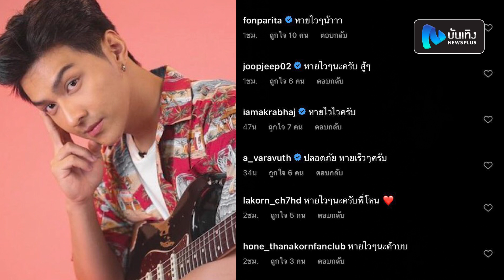โหน ธนากร ประกาศติดโควิดหลังฉีดวัคซีนครบ2เข็มแล้ว พร้อมเผยไทม์ไลน์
อีกหนึ่งคนบันเทิงคนล่าสุดที่ออกมาประกาศว่าติดเชื้อโควิด-19 สำหรับนักแสดงจากช่อง7สี หนุ่ม โหนธนากร ซึ่งเจ้าตัวได้โพสต์แจ้งผ่านทางไอจีส่วนตัวว่าหลังจากที่หลานตรวจพบเชื้อ ตนก็รีบทำการตรวจหาเชื้อทันทีและทราบผลเมื่อคืนว่าพบเชื้อเช่นกัน พร้อมเผยไทม์ไลน์ตั้งแต่วันที่29 มิถุนายน จนถึงวันนี้ ซึ่งหนุ่มโหนได้ฉีดวัคซีนครบ2เข็มแล้ว โดยอาการล่าสุดคือมีไข้อ่อนๆและคัดจมูก ตอนนี้ยังรักษาตัวอยู่ที่บ้าน งานนี้ก็มีแฟนๆต่างคอมเมนต์ให้กำลังใจขอให้หนุ่มโหนหายไวๆนะคะ